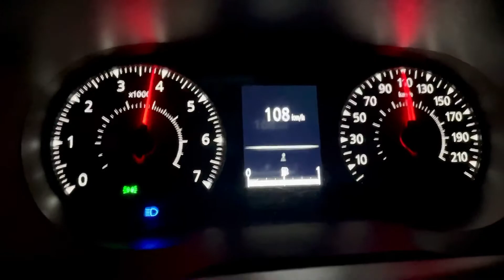Dacia Duster 1.0 Tce B+G przyspieszenie 0-100 km/h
Film nagrany wyłącznie w celach poglądowych. Wszelkie kopiowanie nagrania zabronione.
Film nagrany poza terenem zabudowanym